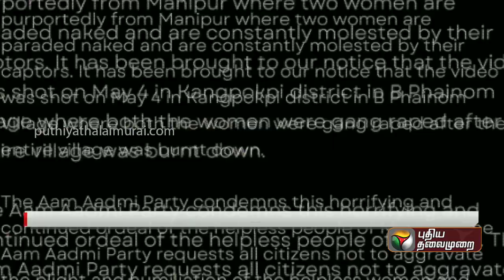"மணிப்பூர் விவகாரம் தொடர்பாக நாடாளுமன்றத்தில் ஒத்திவைப்பு தீர்மானம்" - மாணிக்கம் தாகூர் தகவல் | PTT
"மணிப்பூர் விவகாரம் தொடர்பாகநாடாளுமன்றத்தில் ஒத்திவைப்பு தீர்மானம்" - மாணிக்கம் தாகூர் | PTT